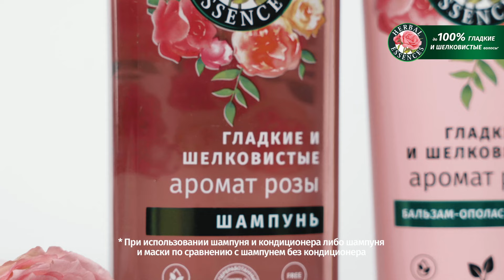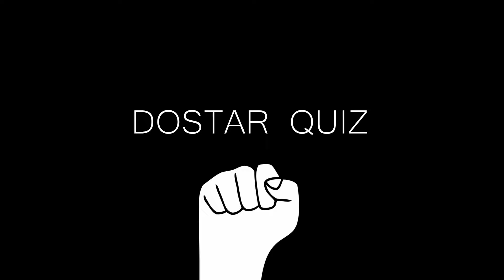О нелегальной работе, выступлении в X-Factor и займе денег | ELLE Kazakhstan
Dostar Quiz — новое шоу на YouTube-канале ELLE Kazakhstan, где звездные герои со своими лучшими друзьями отвечают на вопросы друг о друге.

Bas prodıýser / Генеральный продюсер: Yerlan Iemberdiyev
Prodıýser / Продюсер: Tutu Kambarova | @tutu.kambarova
Digital-baspager / Digital-издатель: Elmira Kolmakova | @elleyko
Bas redaktor / Шеф-редактор: Aigerim Kainazarova | @aigerakain
Redaktorlar / Редакторы: Maria Zakharova | @mashotzakharova
Dara Atzhanova | @daraatzhanova
Ayaulym Akan | @ayaulymakan
Daria Nogaeva-Alishkevich | @danni_shane
Prodıýser komekshisi / Ассистент-продюсера: Samal Demegenova | @samalakira
Qoıýshy-operator / Оператор-постановщик: Daniyar Amangeldiev | @danik.13
Óndіrіs dızaınerі / Декоратор: Aray Issaeva | @_issaevaarai
Operatorlar / Операторы: Nurlan Abishev | @nurik.nze
Dias Bissembayev | @bissem.dias
Sexen Mergenbay | @sxnmrg
Kómekshі / Админ: Asylbek Shoytasov | @shoytasov7
Montaj / Монтаж: Alexey Murashkintsev | @alex999mur
Kolor / Колор: Viktor Serov | @serovvo
Dızaınerl / Дизайнер: Julia Kolmogorova | @kolmogorovakzt
Jarnama / Реклама: Omarkhanova Madina | @mado.omrkhn